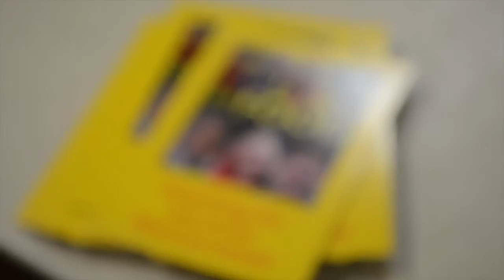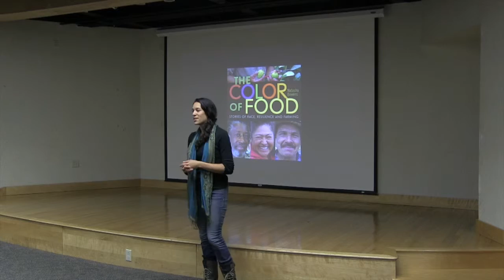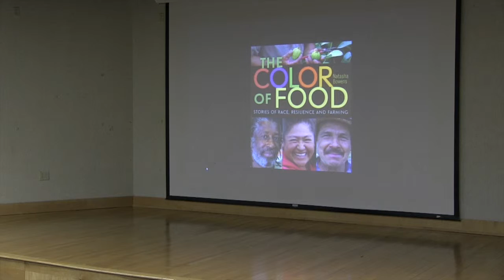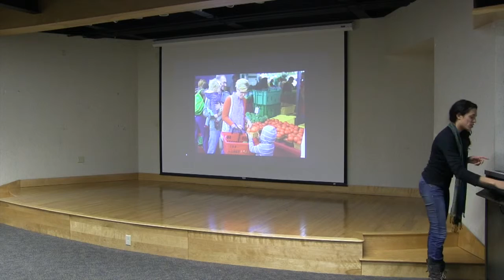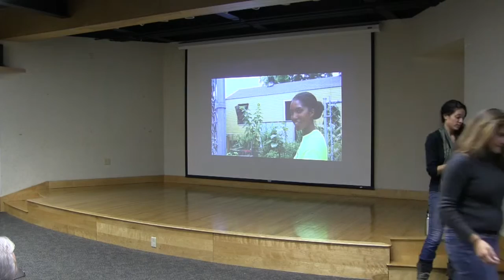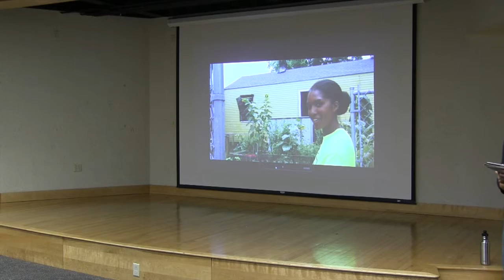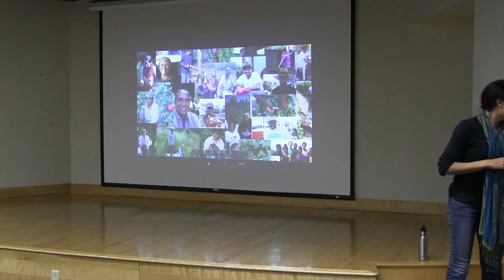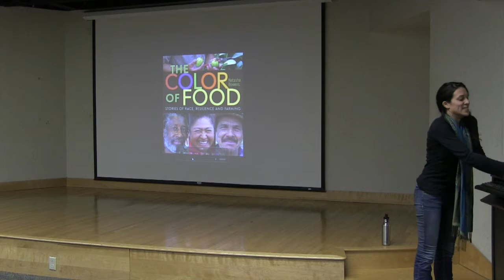The Color of Food